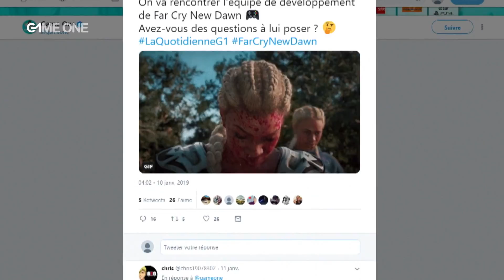La Quotidienne - La Story : Vos questions pour les créateurs de Far Cry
Vos questions pour les créateurs de Far Cry New Dawn.